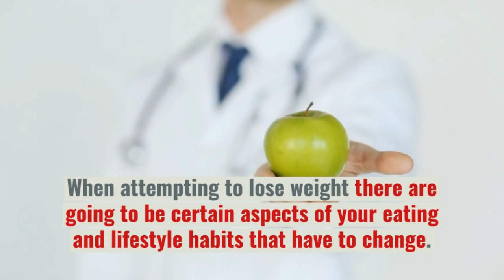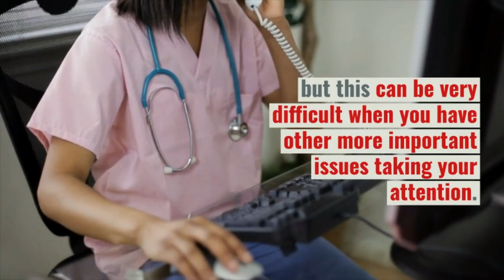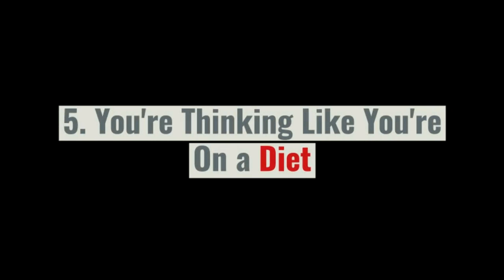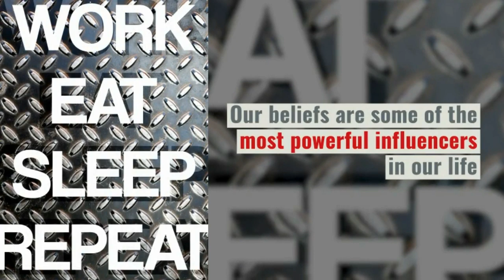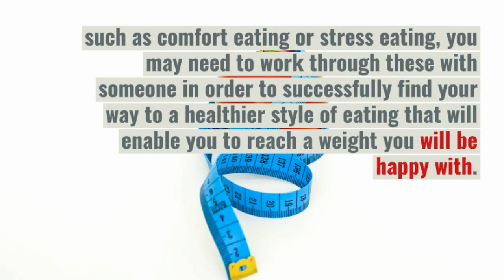Reasons You Find It Hard Sticking To Your Weight Loss Plan